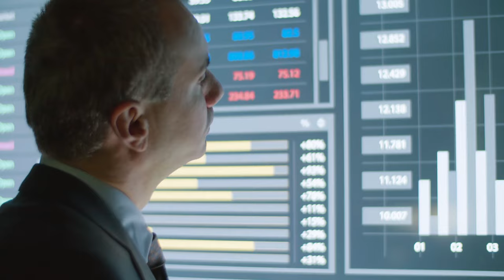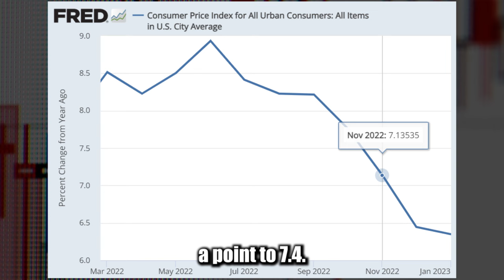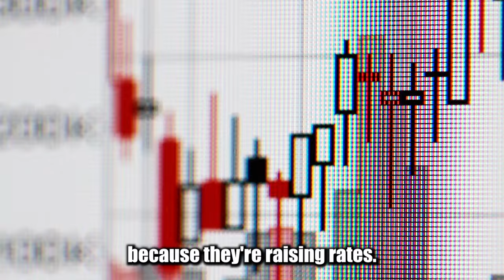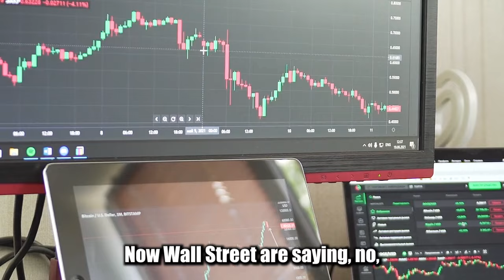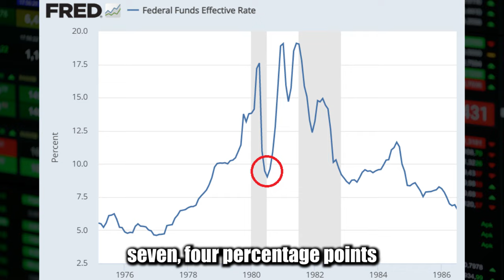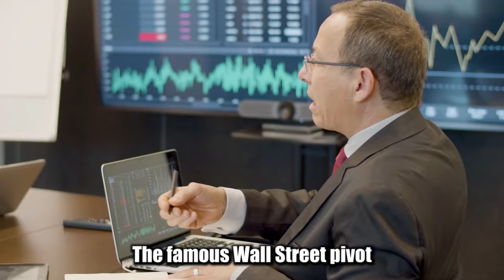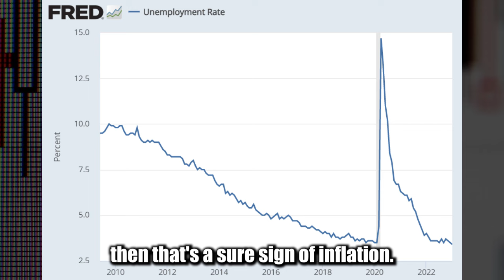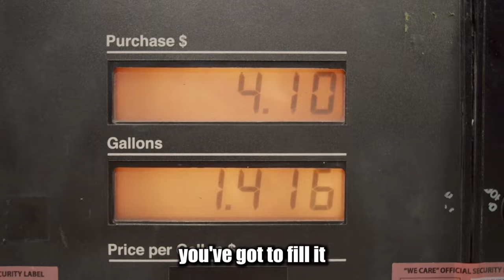3 Minutes Ago: Jim Rickards Shared Terrifying Prediction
Jim Rickards talks about Interest Rates, Inflation, and it's correlation to the unemployment rate that is going up. will it causes a Recession? how quickly the Fed will raise the Interest Rates? and what they're trying to do? Jim Rickards will explain all of these in this video.